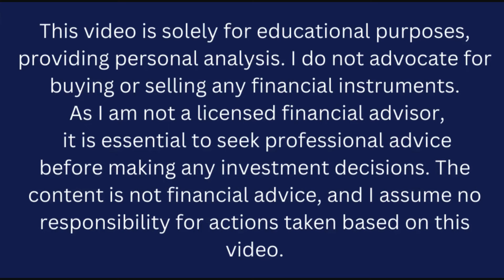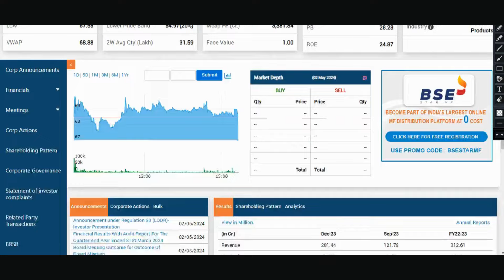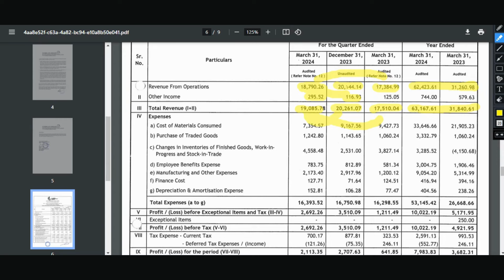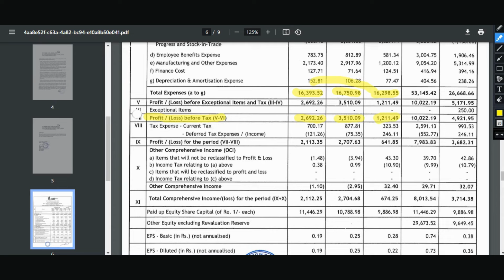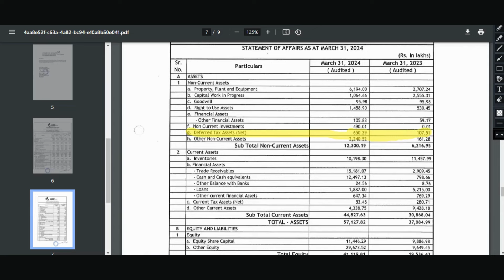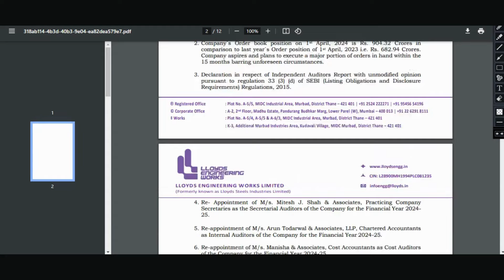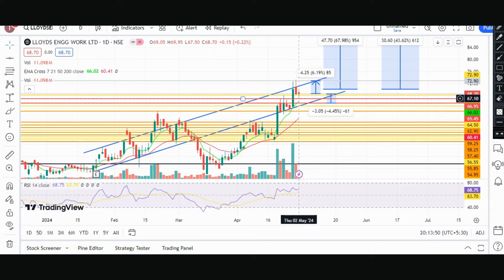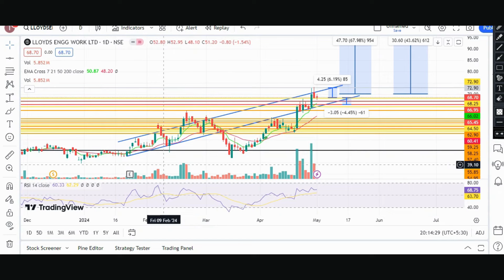Lloyds Engineering Works ltd latest news today | Lloyds steel Industry | Lloyds capital investment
📚 Educational Excellence: "The Share Shiksha" is committed to empowering you with the knowledge needed to make informed investment decisions. Whether you're a seasoned investor or just starting in the stock market, our educational content is tailored to enhance your financial literacy and elevate your trading skills.

Join us on "The Share Shiksha" as we unravel the secrets behind Lloyds Engineering Works Ltd, providing you with the expertise to navigate the stock market with confidence. Don't miss out on this valuable educational resource that could transform the way you approach investing! Happy investing! 🚀📈

stock market
multibagger stocks
multibagger shares